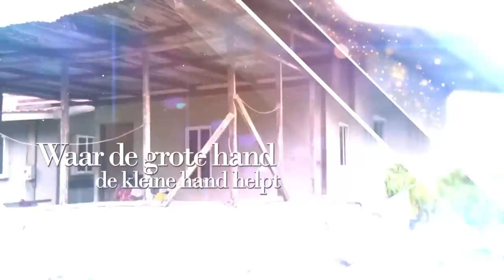TBN Yepi Deh! Aflevering 208